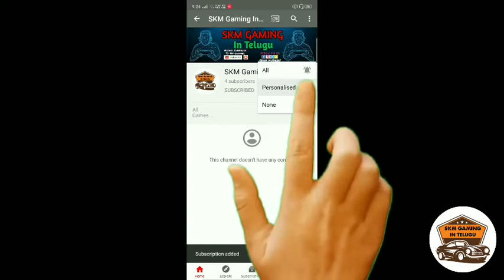Tamil Thalaivas team bus in bus simulator indonesia | Pro kabaddi | In telugu | By:-SKM